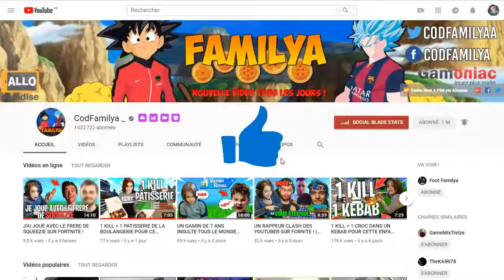1 KILL = 1 CLAQUE POUR CETTE ENFANT SUR FORTNITE !